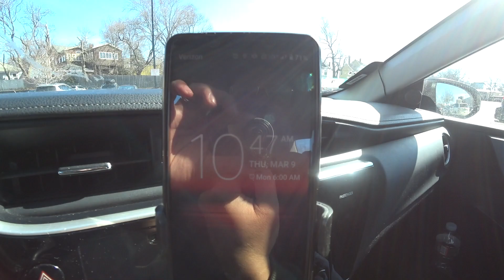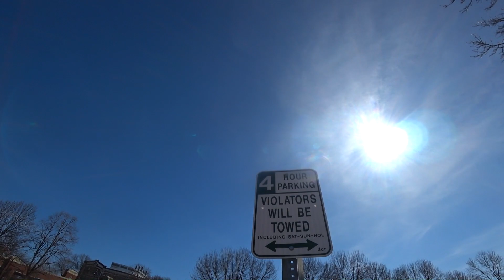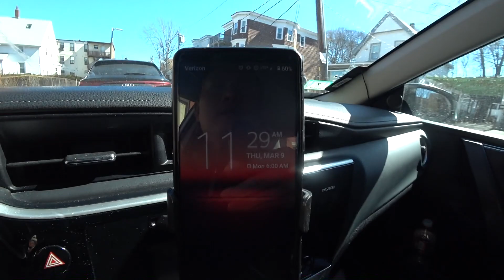Sáng Thứ Năm 03-09-2023_ Đi ngang qua công viên tập thể dục rồi lái xe về nhà.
Trên đường lái xe về nhà thì đi ngang qua công viện có nhiều máy tập thể dục, Bình luận về cái chuyện ông Vũ Linh.